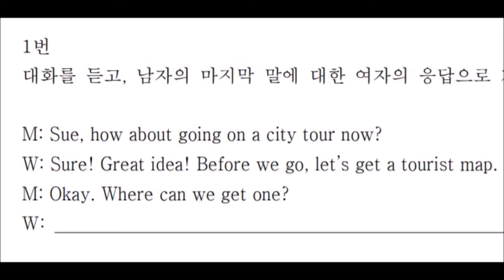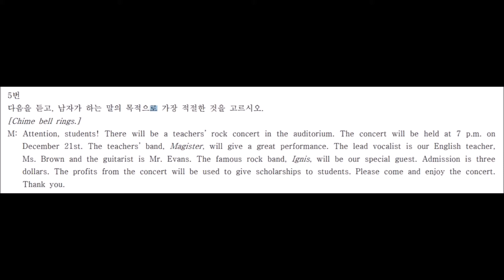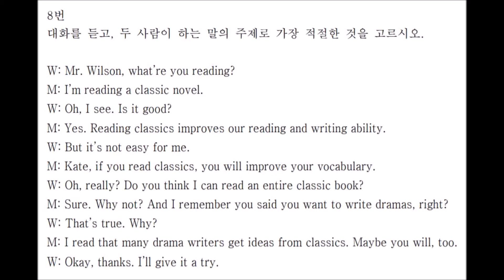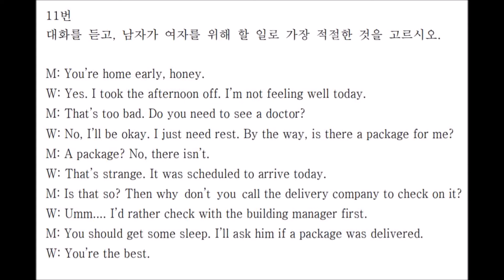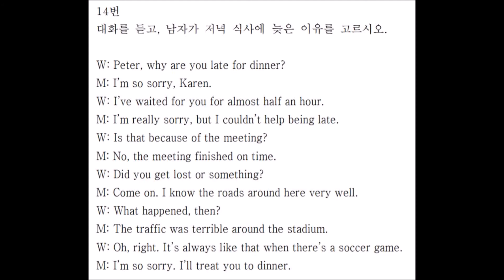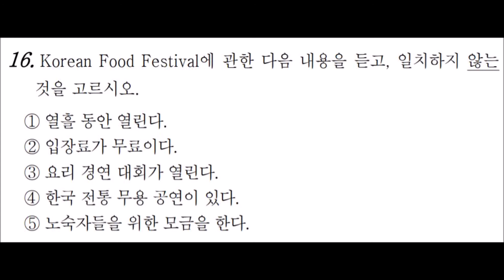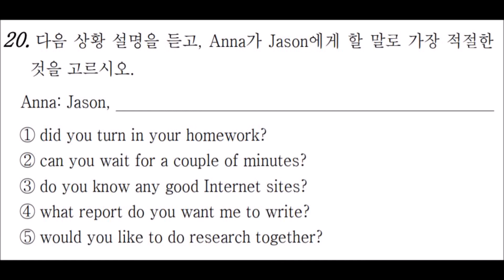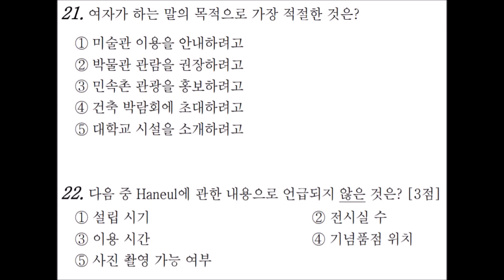2012년 11월 고2A 수능 학평 모평 영어 듣기 평가 문제 대본 MP3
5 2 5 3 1
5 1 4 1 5
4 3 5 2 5
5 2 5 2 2
1 3